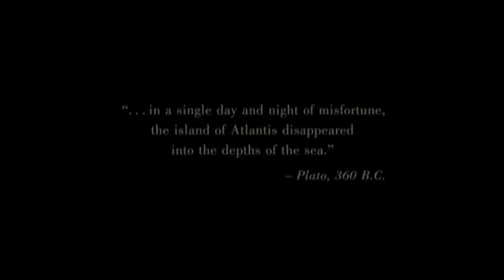Atlantis: The Lost City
Atlantis: The Lost City. Music by Bandshes.